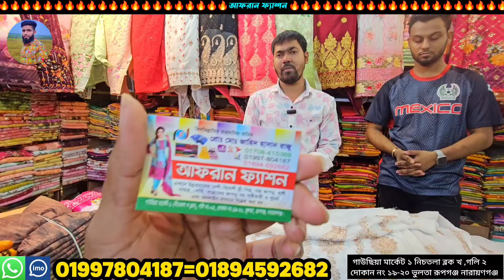অল্প পুজিতে থ্রি পিসের ব্যবসা ১০ পিস ২৫০০ টাকায় গাউছিয়া পাইকারি মার্কেট the pice wholesale market